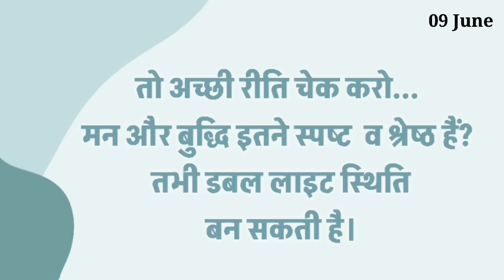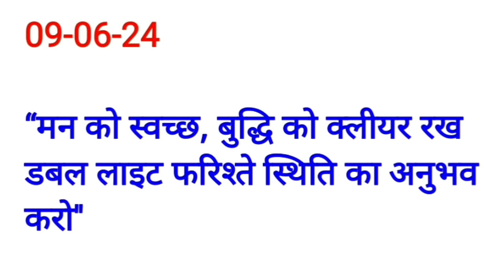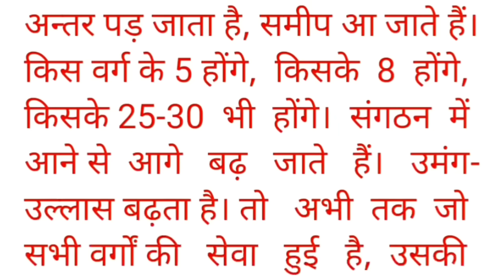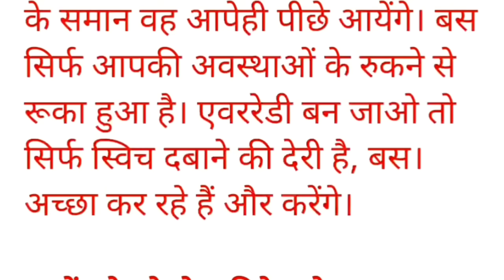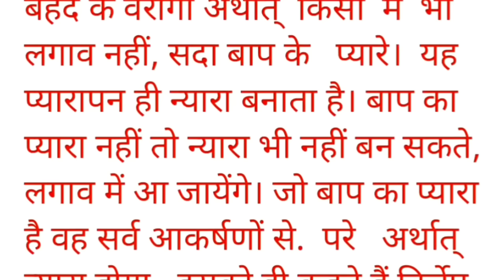9 June 2024 murli/ Aaj ki Murli with Text/ आज की मुरली/ 09-06-2024/ Today Murli